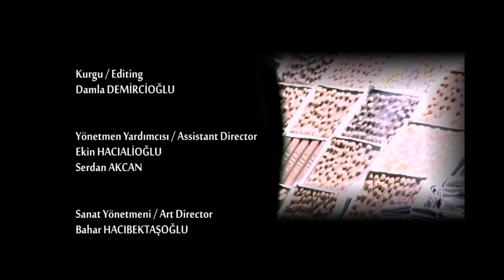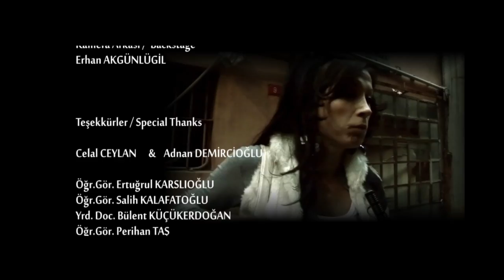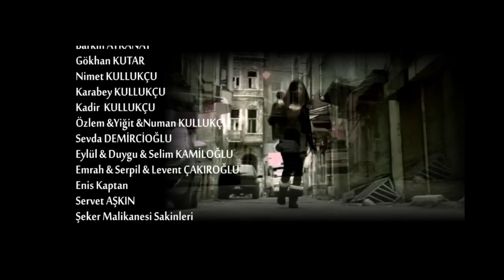Şefkat Gibi - Hande Yener By Damla Demircioğlu 2010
Yönetmen: Damla DEMİRCİOĞLU
Yapımcı: Eray CEYLAN
Oyuncu: Emre TETİKEL
Yapım Koordinatörü: Gökçe SUYABATMAZ
Görüntü Yönetmeni: Ferhat ŞEKER - Damla DEMİRCİOĞLU
Kurgu: Damla DEMİRCİOĞLU
Sanat Yönetmeni : Bahar HACIBEKTAŞOĞLU
Sanat Ekibi: Buket AKÇA - Beste GÖKÇE
Set Amiri: Yiğit Ali Günaydın
Kamera Arkası - Teknik: Erhan AKGÜNLÜGİL